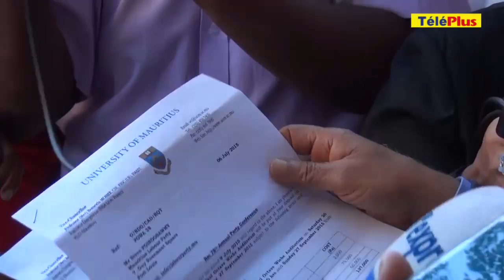Navin Ramgoolam : «Une attaque brutale et honteuse contre un poste constitutionnel»